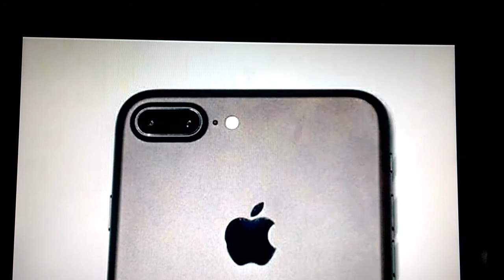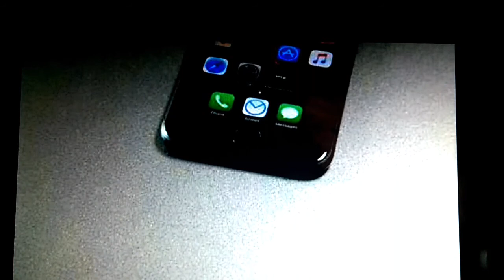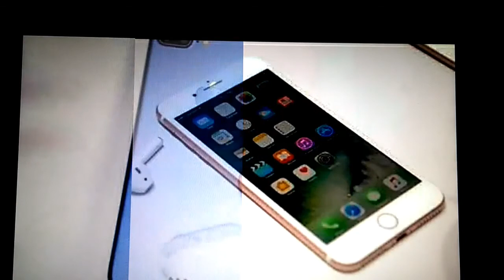Iphone 7 plus review hindi ( हिन्दी )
इस review में iphone 7 plus की खूबियों और अच्छाइयों के बारे में बहोत विस्तार से बताया गया है